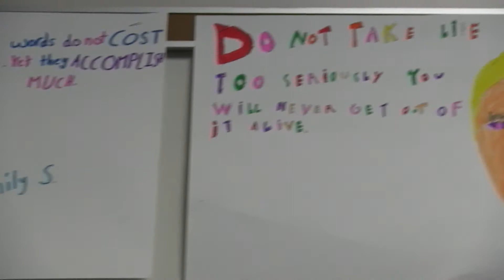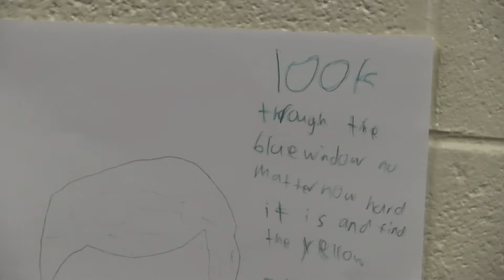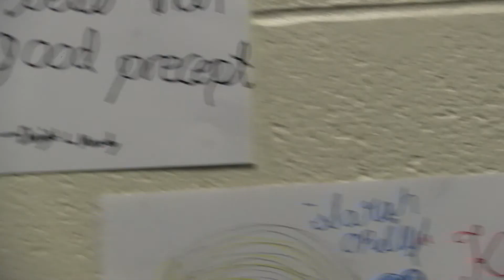BNN - 1/9/18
Segments - Book Talk & Wonder the Movie